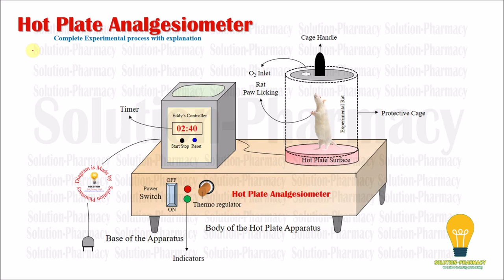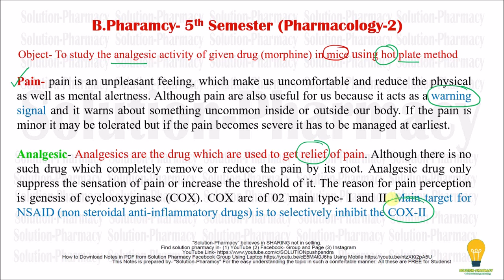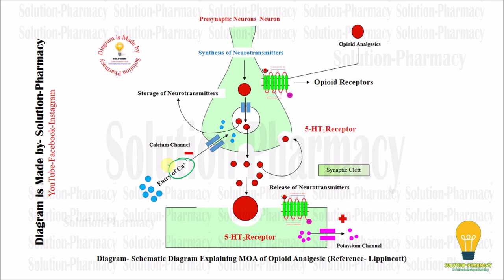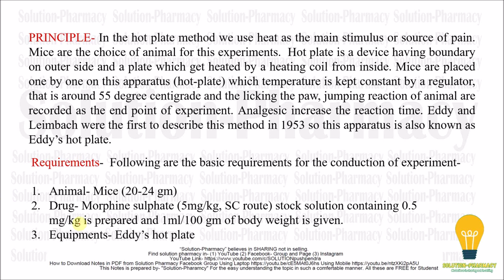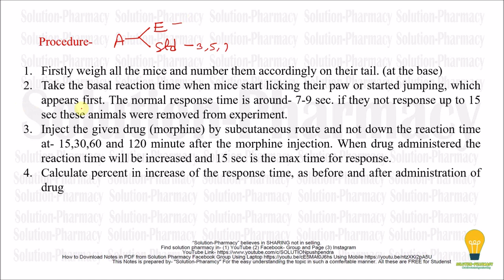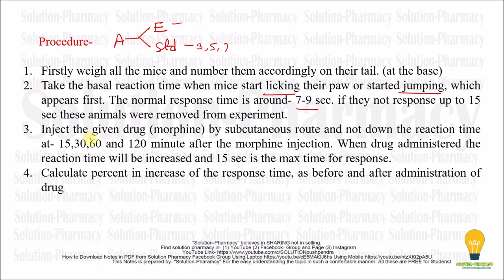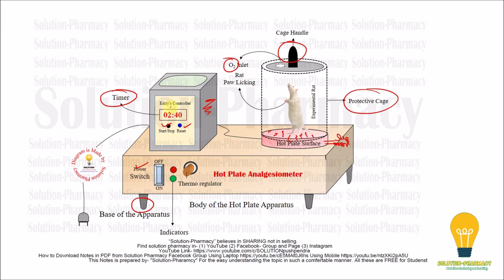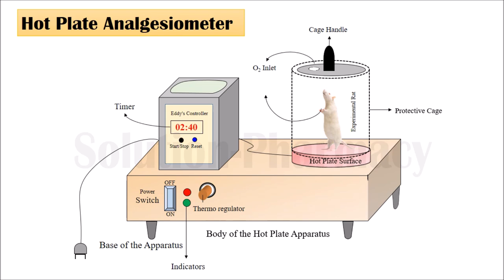Eddy's Hot Plate Analgesiometer | To Study the Analgesic Activity of Given Drug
How to Download Notes in PDF from Solution Pharmacy Facebook Group Using Laptop

Pain- pain is an unpleasant feeling, which makes us uncomfortable and reduces the physical as well as mental alertness. Although pain is also useful for us because it acts as a warning signal and it warns about something uncommon inside or outside our body. If the pain is minor it may be tolerated but if the pain becomes severe it has to be managed at earliest.

Analgesic- Analgesics are the drug which is used to get relief of pain. Although there is no such drug which completely removes or reduce the pain by its root. The analgesic drug only suppresses the sensation of pain or increase the threshold of it. The reason for pain perception is the genesis of cyclooxygenase (COX). COX is of 02 main type- I and II. The main target for NSAID (non-steroidal anti-inflammatory drugs) is to selectively inhibit the COX-II

In the hot plate method, we use heat as the main stimulus or source of pain. Mice are the choice of animal for these experiments.  The hot plate is a device having boundary on the outer side and a plate which get heated by a heating coil from inside. Mice are placed one by one on this apparatus (hot-plate) which temperature is kept constant by a regulator, that is around 55-degree centigrade and the licking the paw, jumping reaction of animal are recorded as the endpoint of the experiment. Analgesic increase the reaction time. Eddy and Leimbach were the first to describe this method in 1953 so this apparatus is also known as Eddy’s hot plate.